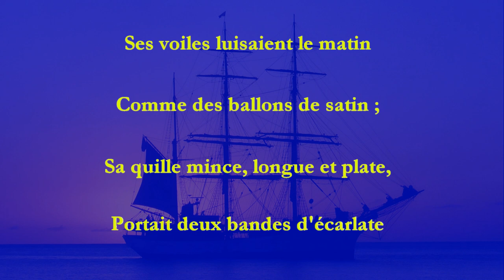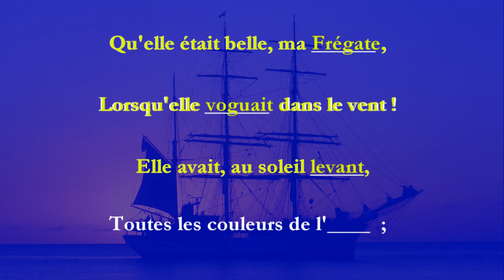Alfred de Vigny - La Frégate "La Sérieuse" - partie 2 - Les poèmes en chansons de Po é Sie.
Bonjour les graines d'artistes ! Nous sommes Po é Sie et nous souhaitons vous aider à apprendre la poésie en chantant. Nos vidéos sont découpées en deux parties, la 1 pour découvrir le poème et la 2 pour l'apprendre. Vite ! Vite ! Viens chanter avec nous. La la la la la !!! Musiques originales de la famille Po é Sie.

Poésie en chanson, poèmes en chansons, po é sie, demain dès l'aube, bonne année.